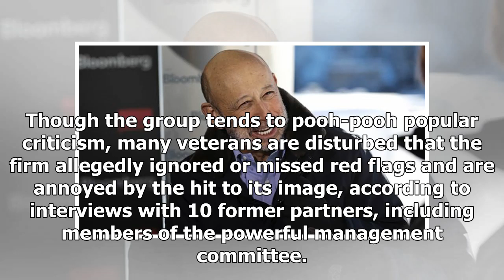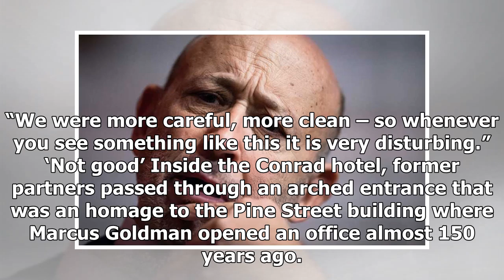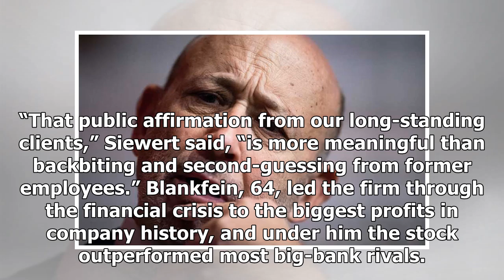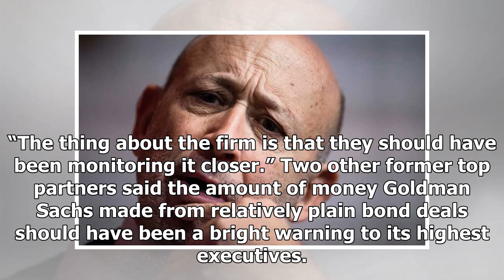Goldman chief hit by 1MDB scandal on brink of retirement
Goldman Sachs chairman Lloyd Blankfein. (Bloomberg pic) NEW YORK: When Lloyd Blankfein told his colleagues at Goldman Sachs Group Inc in July that he was going to retire from the bank’s top job, he said the timing just felt right. When things are going wrong, he wrote them in a memo, you can’t up an...